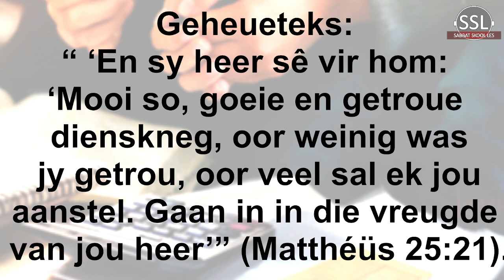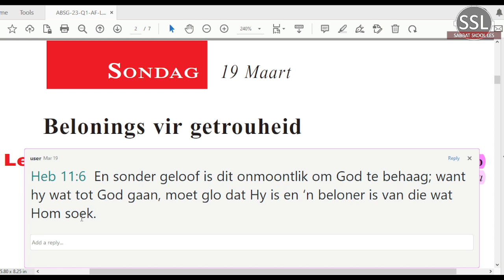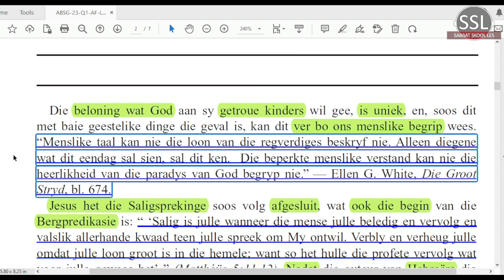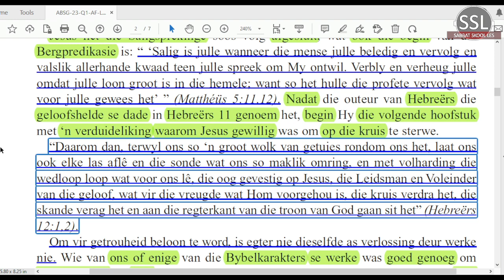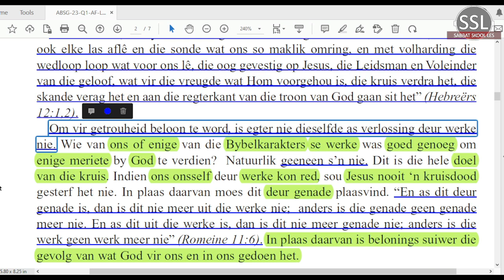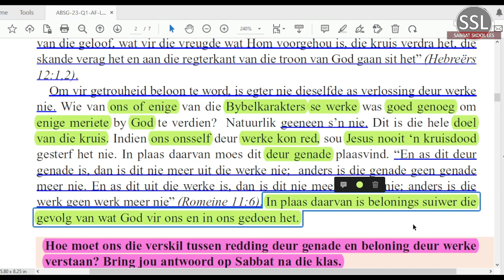Sondag 19 Maart - Belonings vir getrouheid.